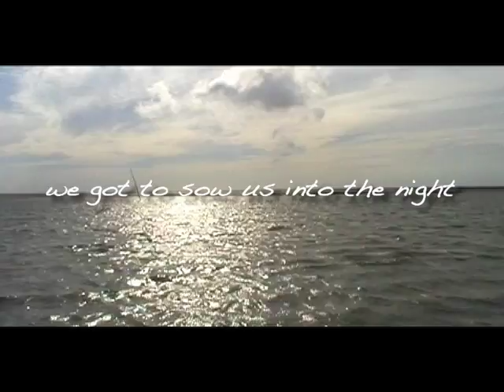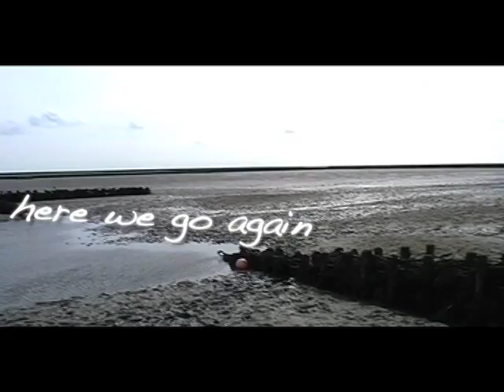trashpoptERROR feat. L.F.Singer - Seashell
Musicvideo for "Seashell" by trashpoptERROR feat. L.F.Singer

Gefilmt im Schleswig-Holsteinischen Wattenmeer nahe Büsum, meiner Heimatregion. Das Wattenmeer wurde kürzlich als Weltkulturerbe vorgeschlagen.

Shot in the "Wattenmeer" in the North-Sea, the area where I grew up. Because of it's unique scenery, the "Wattenmeer" is recommended for the UNESCO World Cultural Heritage.